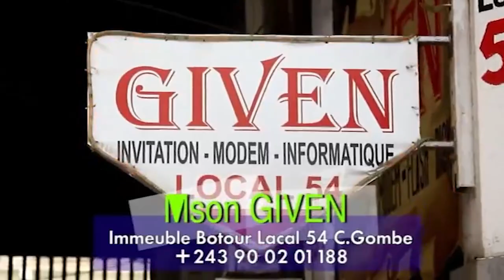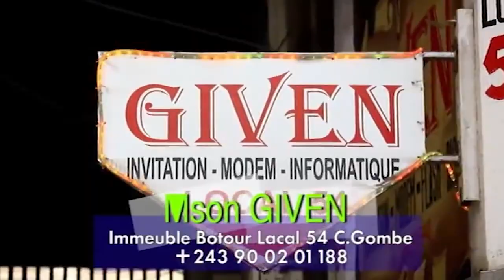*FERRE GOLA*MADESU YA BANA SORT DE SON SILENCE AFINGI JAEL SHOW GRAVE/ CHARLY PRINCE 🤦‍♂️KOLOBA TE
FERRE GOLA*: "MADESU YA BANA" SORT DE SON SILENCE/ AFINGI "CHARLY PRINCE" GRAVE. KOFFI OLOMIDE: LANDRY JOPONAIS ATUMBI MBOKA/ APEKISA FALLY" AKOTISA NZEMBO YA KOFFI YAKALA / NA OYO YAYE YASIKA